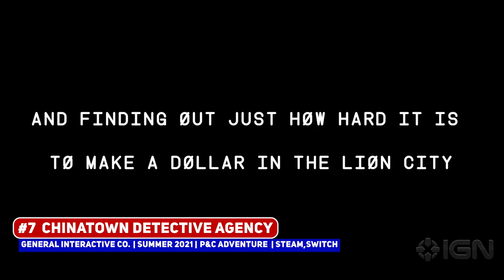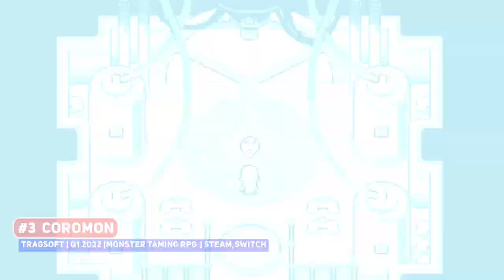MORE Upcoming PIXEL ART Indie Games | Summer of Indie Gaming - E3 2021 /IndiE3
Love me some Pixel art games so here a MORE from E3 2021!

00:00 ►  Start
00:21 ► #10 Project Warlock II
01:14 ► #9 Metal Mind
02:47 ► #8 Sacrifire
03:30 ► #7 Chinatown Detective Agency
05:32 ► #6 Mechajammer
06:16 ► #5 Starmancer
07:04 ► #4 Anuchard
08:02 ► #3
09:06 ►#2
10:29 ►#1